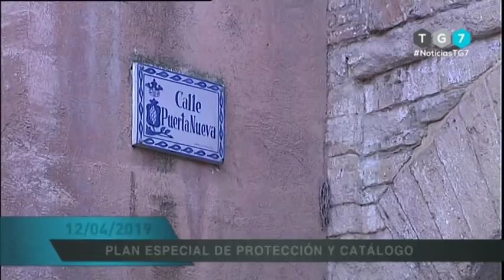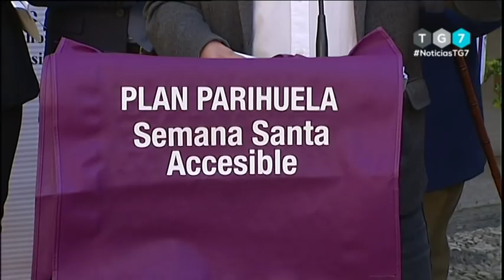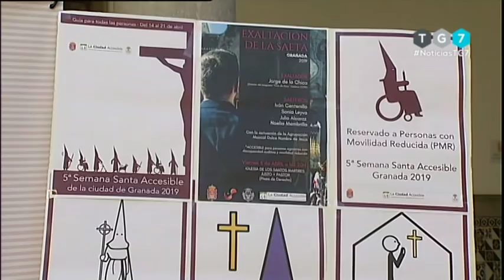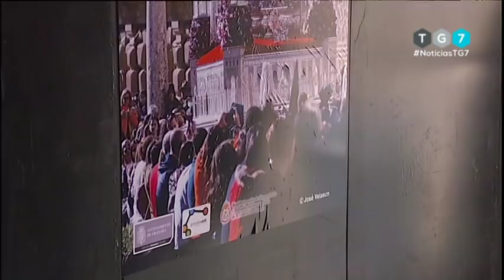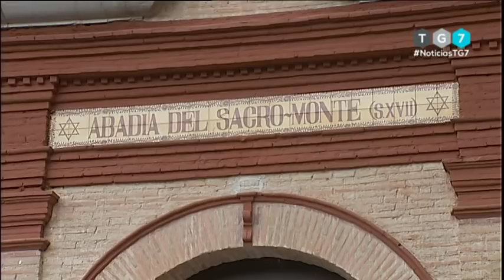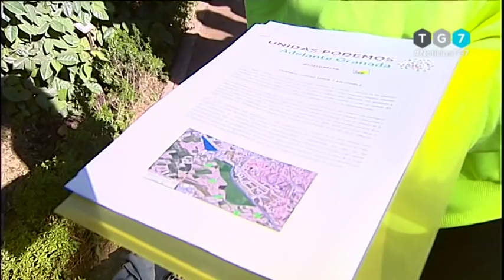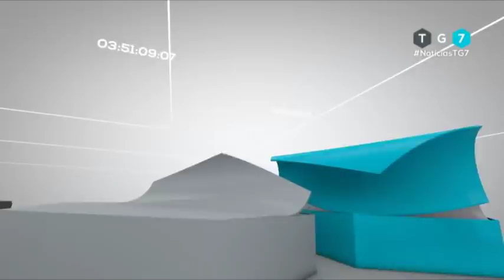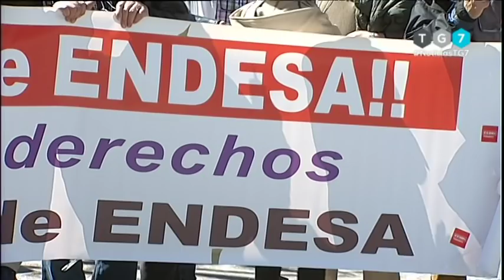TG7 NOTICIAS, Viernes 12 de Abril de 2.019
El equipo de redacción de TG7 a través de Fran Latorre nos trae toda la actualidad de Granada en su tiempo de noticias